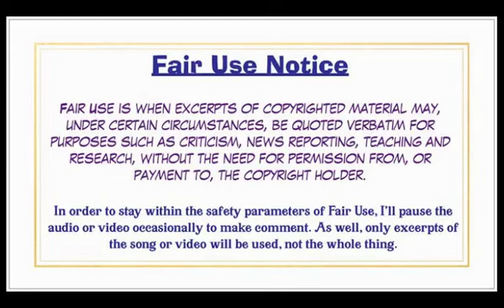Led Zeppelin, Custard Pie Reaction (Just Unblocked, May 2023)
Just Unblocked, May 2023